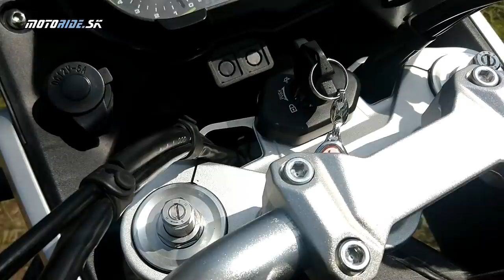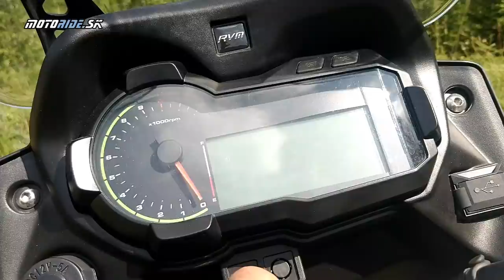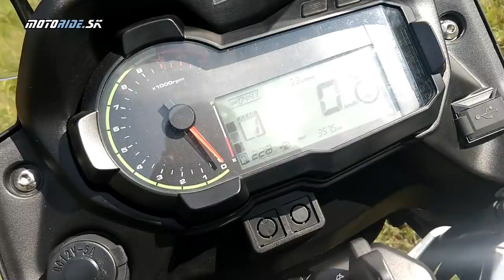Jawa RVM 500 2021 - Adventure - zaujímavý cestovateľ v ponuke tradičnej značky - motoride.sk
Takto pred rokom prišlo predstavenie cestovného endura Jawa ako blesk z jasného neba. Motorka však vznikla netradičnou spoluprácou argentínskej firmy, činskeho výrobcu a zástupcu českej značky. A tak sme si mohli zajazdiť na moderne Jawe na cesty a dokonca i do terénu. Slušný motor v kategórii do 35 kW, pekné spracovanie detajlov, bohatá výbava, podvozok aj brzdy... Toto všetko môžete dnes dostať s nálepkou Jawa. Pozrite sa s nami ako jazdí adventúra Jawa RVM 500...